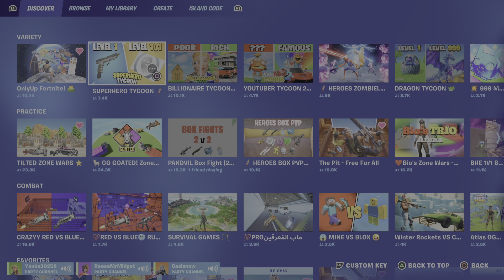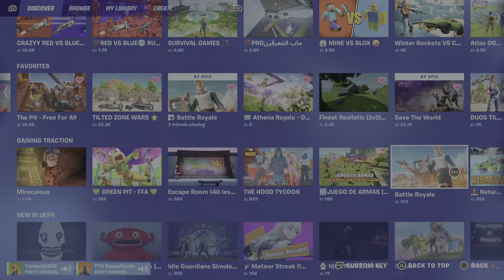Fortnite All Night 16